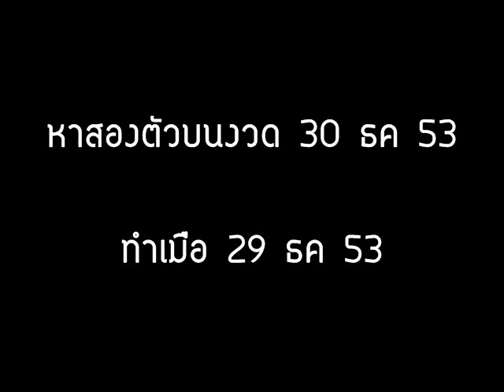2 ตัวบน: 30 ธค. 2553